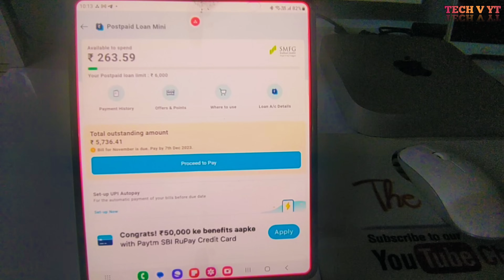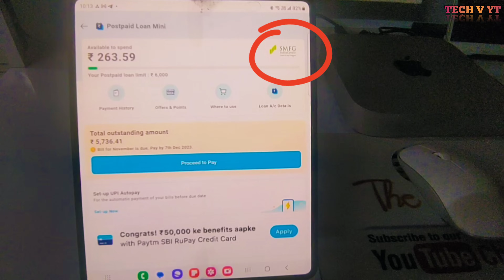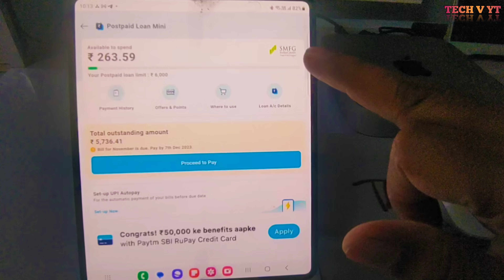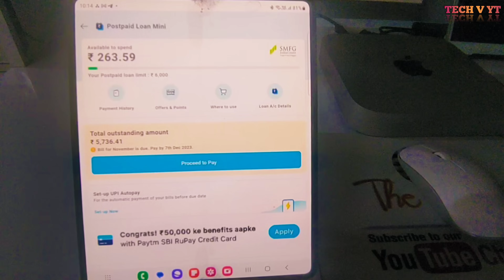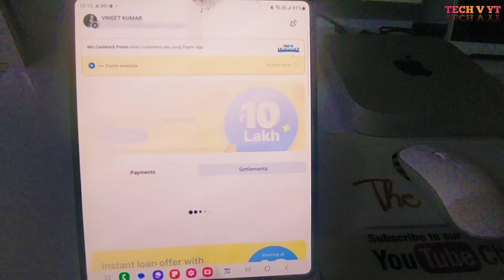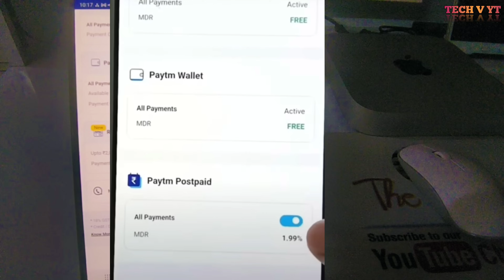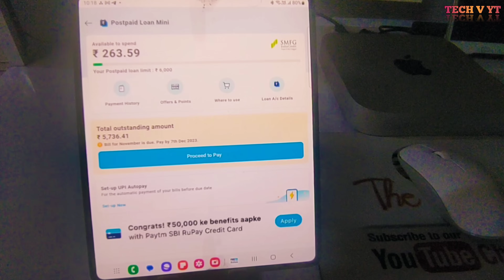Paytm Postpaid Money Transfer to Bank | Paytm Postpaid Loan | Paytm Postpaid Option Nhi aa Raha..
Guy's iss video main maine Paytm Postpaid bank transfer k bare main btaya hai agar aapka koi bhi question ho to aap niche comments main zaruur puchna maine reply zaruur krunga..

HELLO DOSTO KESE HAI AAP SAB AASHA KRTA HU AAP BHT ACCHE HONGE
DOSTO VIDEO KESI LGI COMMENT MAIN ZARUUR BTANA.

My Mic
My Tripod
My second Tripod
My front camera phone
My second camera phone
My ear buds

IF YOU ARE NEW IN MY CHANNEL THEN PLEASE

paytm postpaid money transfer to bank option not showing,
paytm postpaid money transfer to bank not working,
paytm postpaid money transfer to bank 2023,
paytm postpaid money transfer to bank new trick,
paytm postpaid money transfer to bank without merchant account,
paytm postpaid money transfer to bank without charges,
paytm postpaid money transfer to bank new update,
paytm postpaid money transfer to bank telugu 2023,
paytm postpaid money transfer to bank app,
paytm postpaid money transfer to bank merchant account,
how to transfer money paytm postpaid to bank account telugu,
how to transfer paytm postpaid money to bank account 2023,
paytm postpaid money transfer to bank third party app,
how to transfer paytm postpaid money in bank account,
paytm postpaid money transfer to bank bina charge ke,
paytm postpaid money transfer to bank below 2000,
paytm postpaid money transfer to bank paytm business,
paytm postpaid money transfer to bank charges,
paytm postpaid money transfer to bank without mdr charges,
can i transfer paytm postpaid money to bank,
paytm postpaid money transfer to bank kitna charge lagta hai,
paytm postpaid money transfer to bank merchant account charges,
can i transfer money from paytm postpaid to bank account
paytm postpaid,